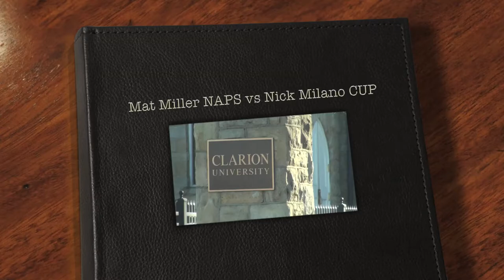Mat Miller NAPS vs Nick Milano CUP